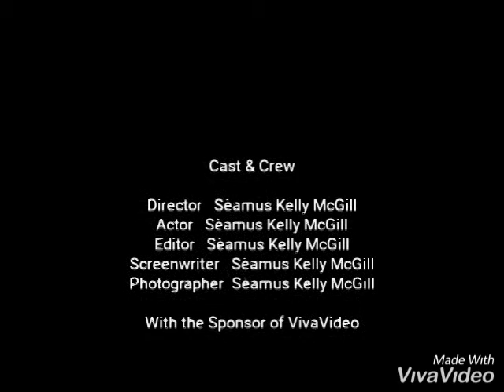Seven Nights in Eire